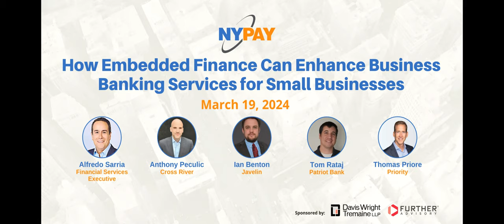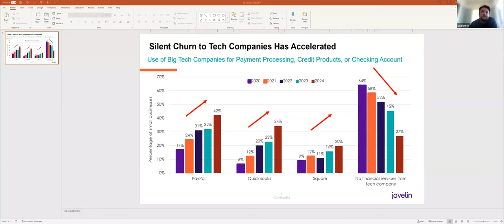How Embedded Finance Can Enhance Business Banking Services for Small Businesses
Discover how Embedded Finance can revolutionize business banking services for Small and Midsize Businesses (SMBs). This video delves into the transformative potential of embedded finance, showcasing real-world applications, innovative financial products, and strategies for seamlessly integrating these solutions into your business operations. Learn from industry experts about overcoming challenges and leveraging embedded finance to streamline operations, improve cash flow, and unlock new growth opportunities.

Moderator
Alfredo Sarria, Financial Services and Technology Executive

Speakers

Ian Benton, Senior Analyst, Javelin Strategy & Research

Tom Rataj, V.P., Payments Operations Officer, Patriot Bank, N.A.

Anthony Peculic, Head of BaaS and Cards, FinTech Banking, Cross River

Thomas Priore, Executive Chairman & CEO, Priority